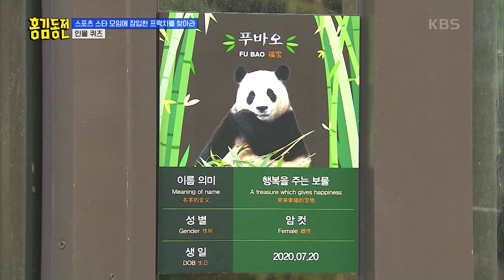‘한번 빠지면 헤어 나올 수 없는 남자’ 우영에게 푹 빠진 상엽?! 우영 드립에 기립&기념사진 🤣 [홍김동전] | KBS 230817 방송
‘한번 빠지면 헤어 나올 수 없는 남자’ 우영에게 푹 빠진 상엽?! 우영 드립에 기립&기념사진 🤣